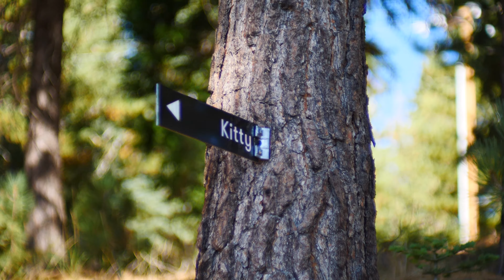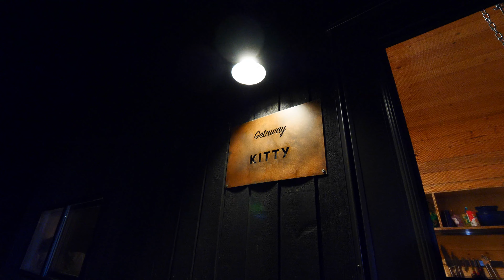箭头湖小木屋之旅第二天 Lucas发现了新爱好！可是钓上来的鱼怎么办？| VLOG²º²º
我们小时候大人总要求我们多读书、少培养无用的兴趣，现在的教育和尔湾的成长环境，我更鼓励孩子们多尝试不同的活动，找到真正热爱的事物。这次露营，我发现Lucas很喜欢钓鱼，我很开心他享受这个过程，希望他可以在更多不同的领域探索自己的爱好。